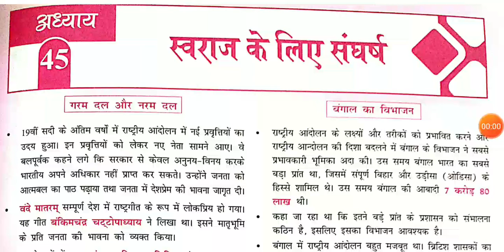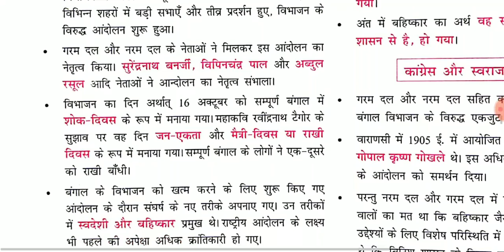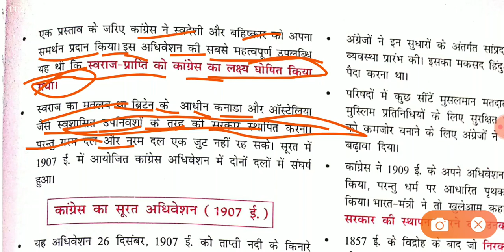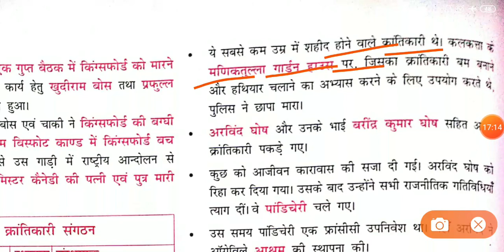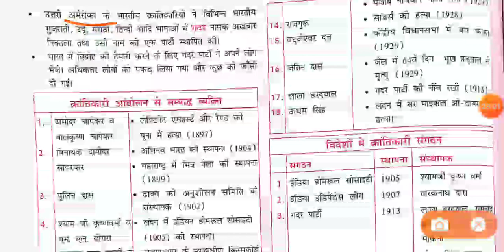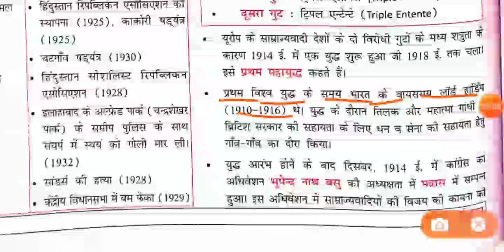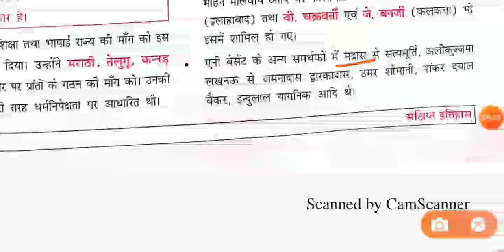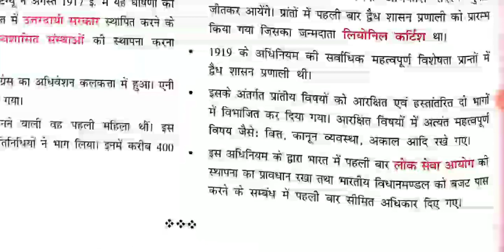Mahesh Kumar BARNWAL history book,most IMPORTANT QUESTION gk,modern history,